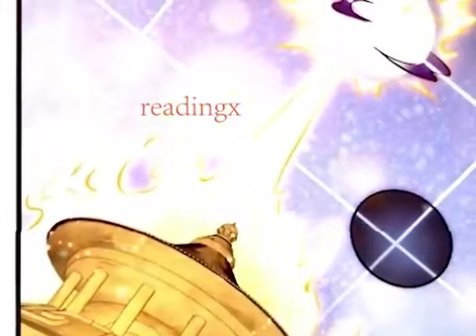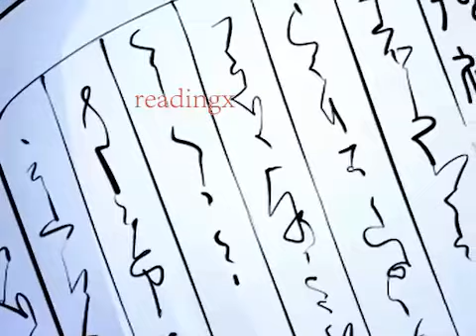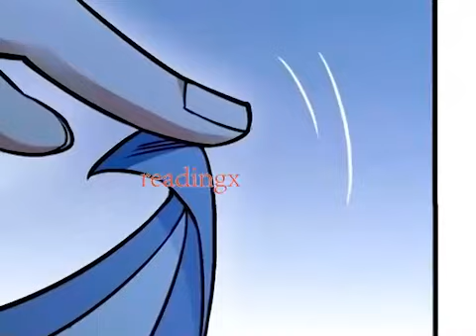佔有姜西280不配 佔有姜西289失踪